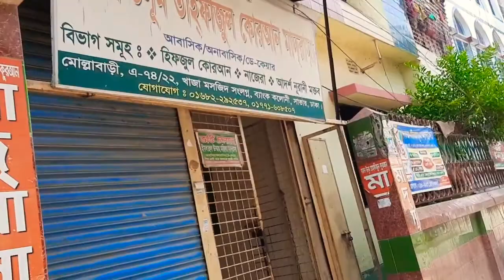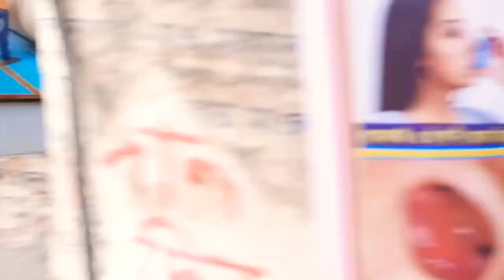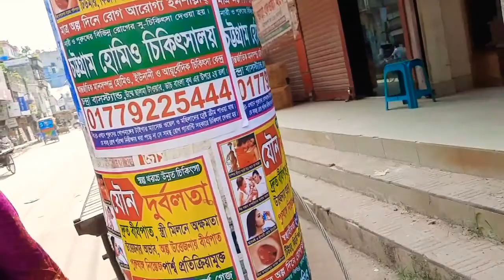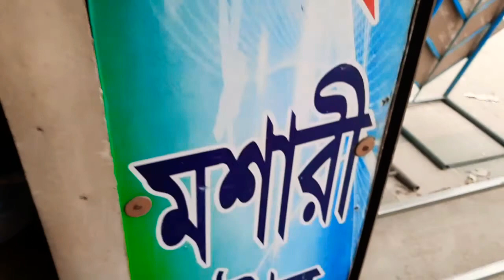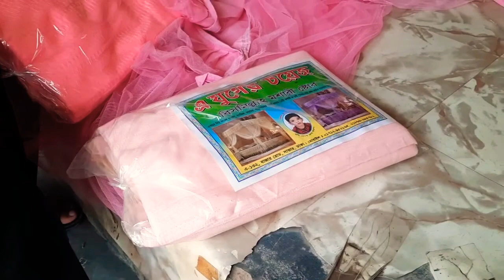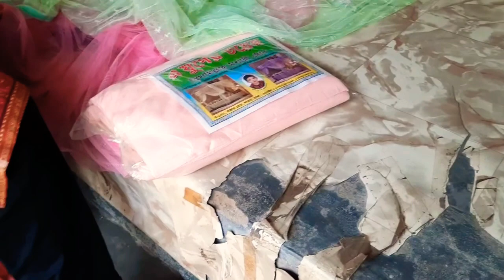মশারি কেনার জন্য দুপুরে বের হলাম @TrishnaVlogএর সাথে।আমার জন্য জামার কাপড় সহ অনেক কেনাকাটা করেছি।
মশারি কেনার জন্য দুপুরে বের হলাম ‎@Trishna Vlog এর সাথে।আমার জন্য জামার কাপড় সহ অনেক কেনাকাটা করেছি।